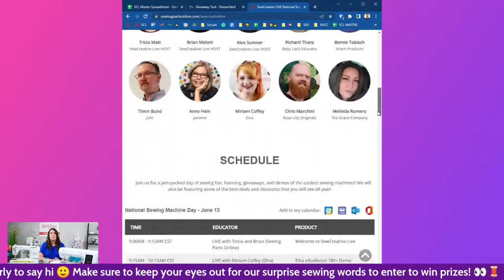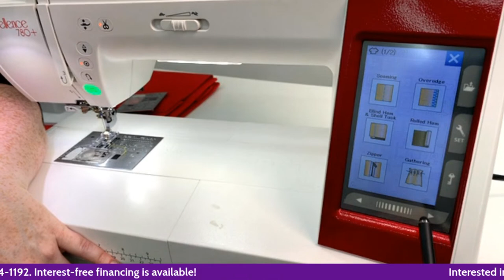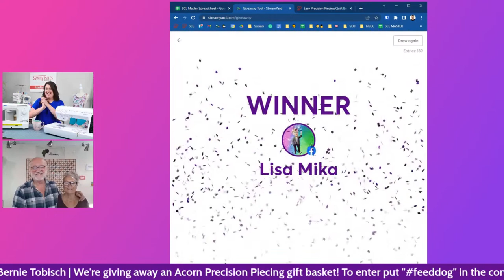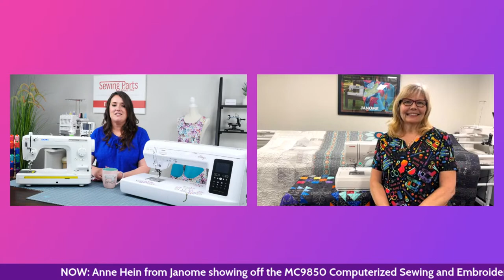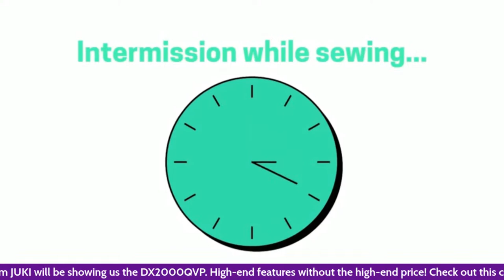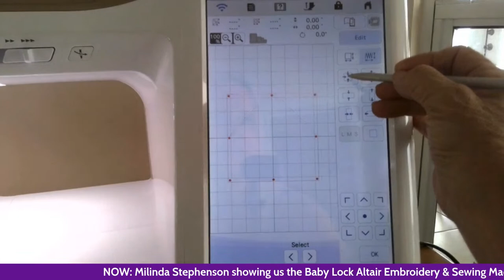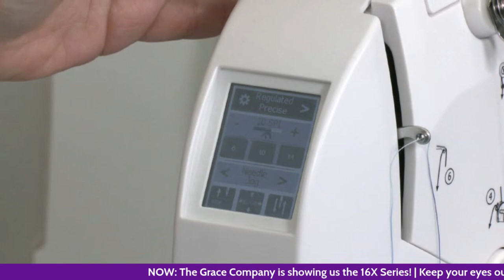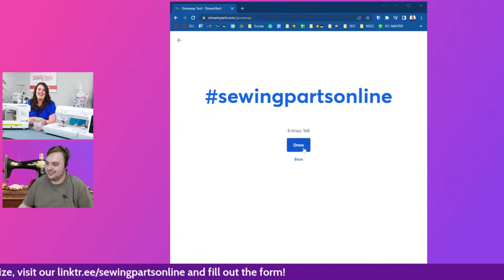Sew Creative Live - National Sewing Machine Day! ONE DAY ONLY!!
We will be giving away over $10,000 in prizes, including a Baby Lock Triumph! Watch from our website, Facebook, or YouTube.

SewCreative LIVE is back for a special, one-day virtual sewing event celebrating National Sewing Machine Day! This sewing event is hosted by Tricia with Sewing Parts Online. We have partnered with some amazing educators to bring you a jam-packed day of sewing machine demonstrations, sewing machine maintenance tips, huge special event discounts, and live Q&A sessions. Not sure what you are looking for in a sewing machine? This is the event for you!

Learn from impactful educators and explore new sewing machines, all from the comfort of your sewing room at home.

We will begin live streaming at 9am CST on June 13th, 2023!